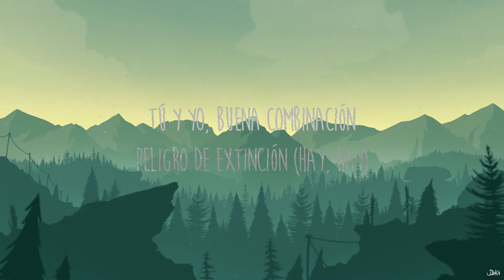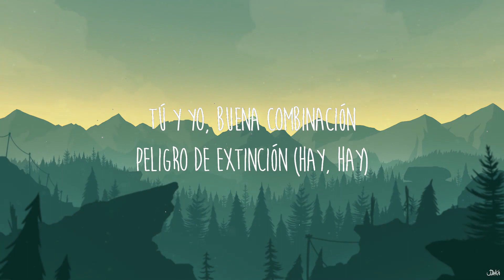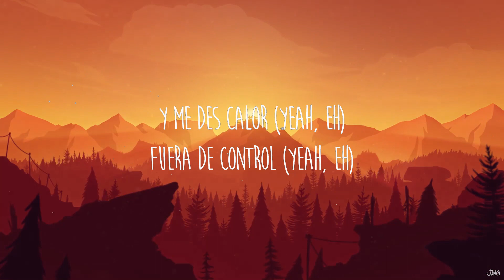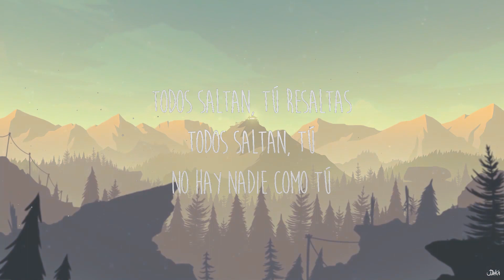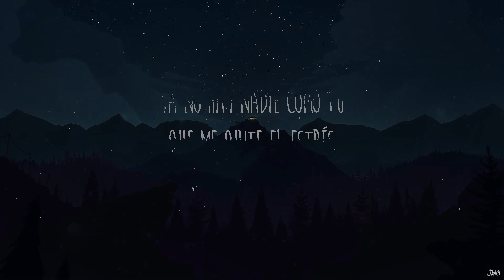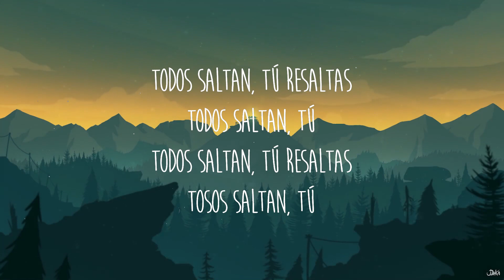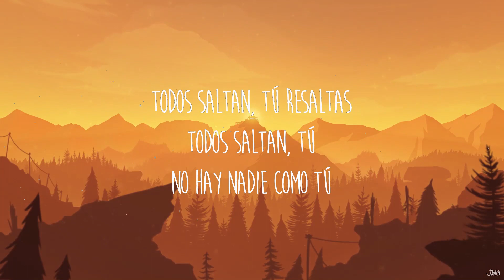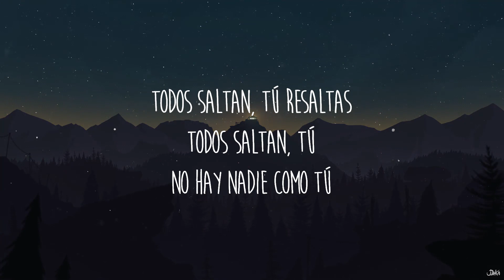【30 Min】 Lali - Como Tú (Letra/Lyrics) | Feel with Music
Letra/Lyrics: Lali - Como Tú

[Intro]
(Hay, hay-hay)
Lali

[Verso 1]
Hay un vicio que despertó
Una ley de atracción
Química entre los dos (Hay)
Tú y yo, buena combinación
Peligro de extinción (Hay-hay-hay-hay-hay)

[Coro]
A la emoción más común
Le perdí el interés
Quiero algo más fuerte (Quiero algo más fuerte)
Ya no hay nadie como tú
Que me quite el estrés
Un trip diferente (Un trip diferente)

[Post-Coro]
Ah-ah-ah, yeah
Ah-ah-ah, yeah
Ah-ah-ah, yeah
No hay nadie como tú
Ah-ah-ah, yeah
Ah-ah-ah, yeah
Ah-ah-ah, yeah
[Verso 2]
Y no soy quién, yo no soy quién
Para pedirte más esta noche
Y no sé bien, yo no sepa bien
Un beso francés y me tienes
Y me des calor (Yeah, eh)
Fuera de control (Yeah, eh)

[Post-Coro]
Ah-ah-ah, yeah
Ah-ah-ah, yeah
Ah-ah-ah, yeah
Ah-ah-ah, yeah
Ah-ah-ah, yeah
Ah-ah-ah, yeah
[Puente]
Todos saltan, tú resaltas (Yeah)
Todos saltan, tú (Ye-e-e-eah)
Todos saltan, tú

[Coro]
Quiero algo más fuerte (Ah, ah)
Un trip diferente

[Post-Coro]
Ah-ah-ah, yeah
Ah-ah-ah, yeah
Ah-ah-ah, yeah
Ah-ah-ah, yeah
Ah-ah-ah, yeah
Ah-ah-ah, yeah